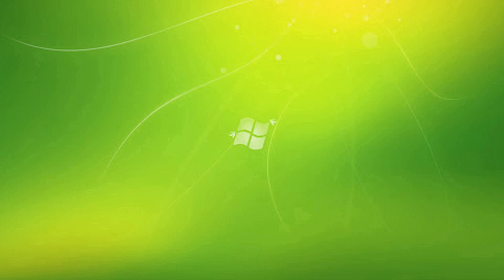Khặp Thái P76